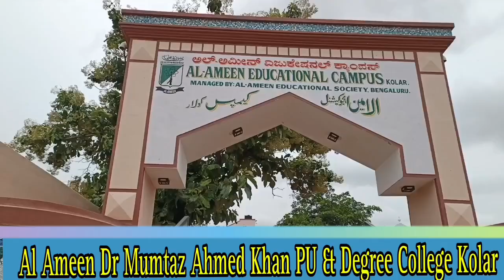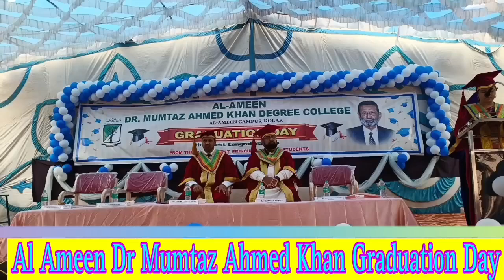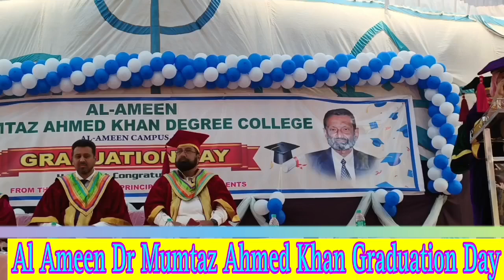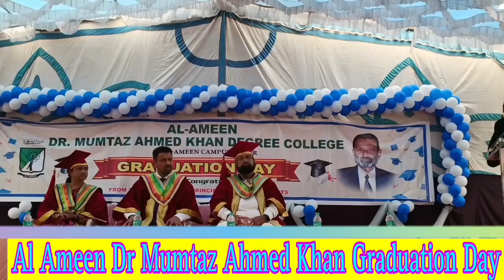KOLAR AL AMEEN GRADUATION DAY PAR STUDENT SE BAAT KARTE HUWE ANJUMA ZADAR KM ZAMEER AHMED SABJuly624